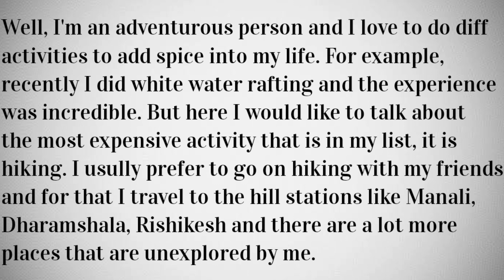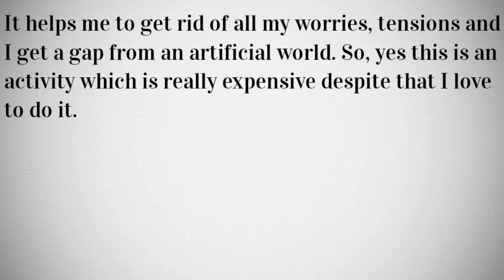Describe An Expensive Activity That You Enjoy Doing Occasionally || Ielts Cue Cards Sep To Dec 2020